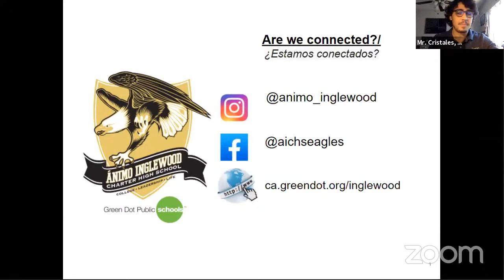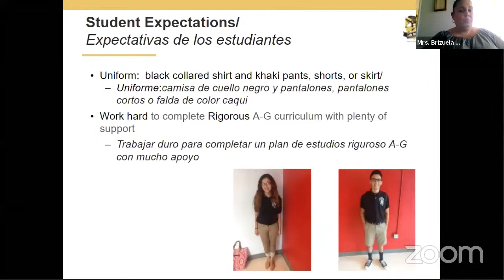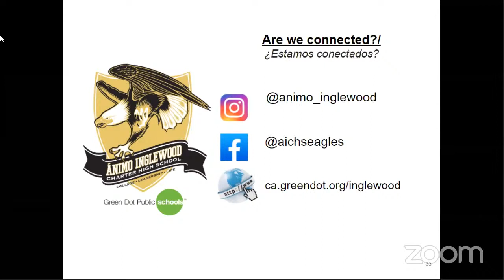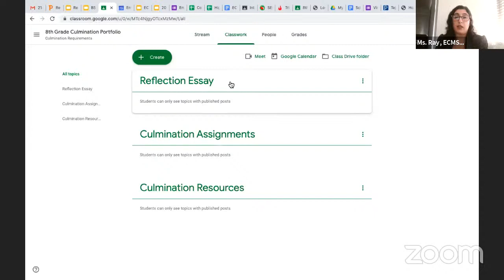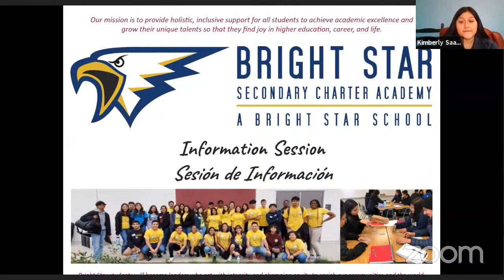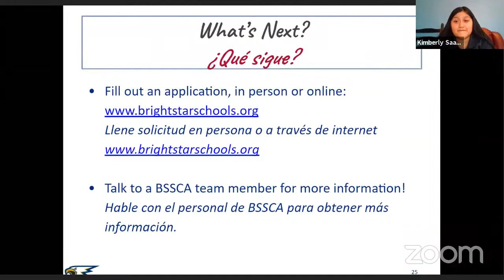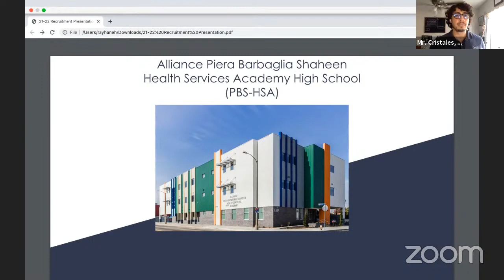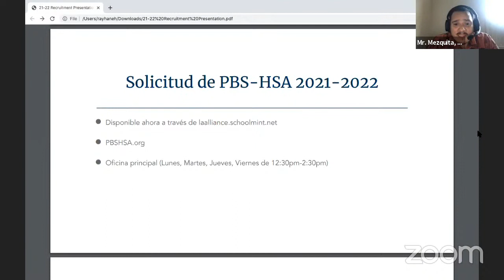ECMS High School Night #2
Animo Inglewood, Bright Star Academy & Alliance Health Services Academy presented information about their schools to 8th grade families.